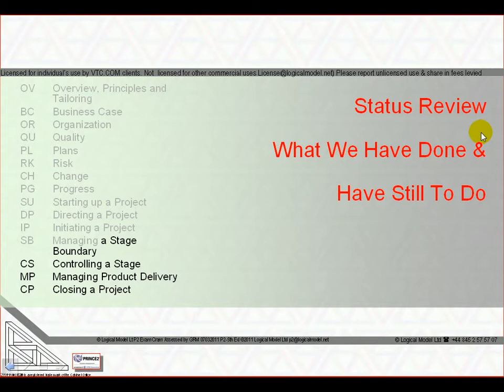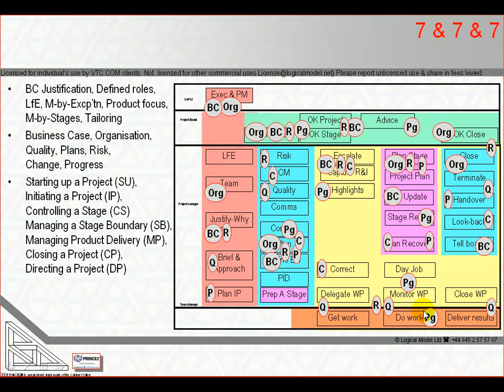Passing the PRINCE2 Exams Chapter 19 - Summary of the Syllabus # 1 Intro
19 Chapters in is a good time to summarize all we have and will cover
#1 is the intro